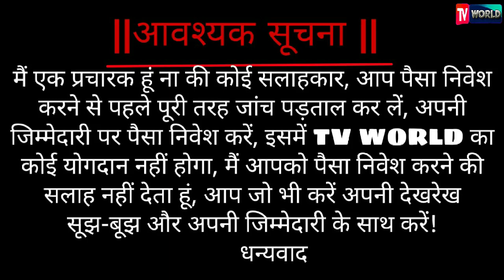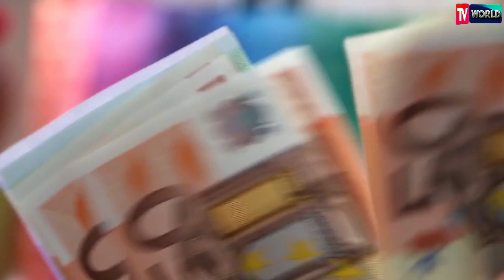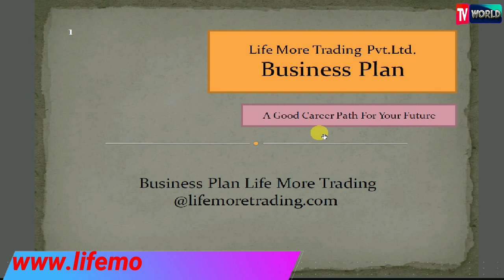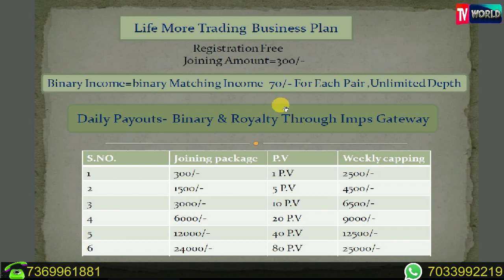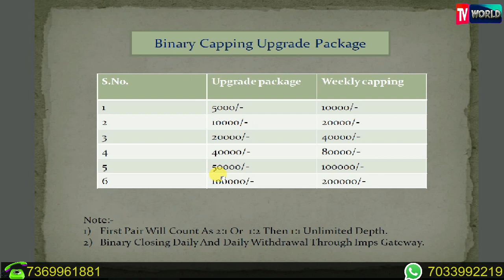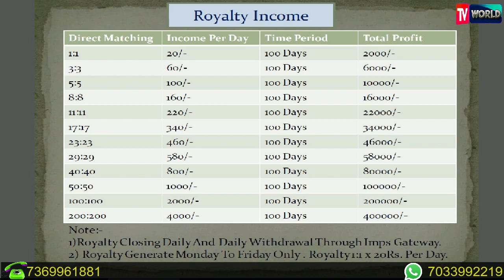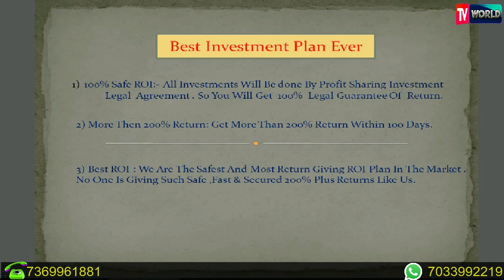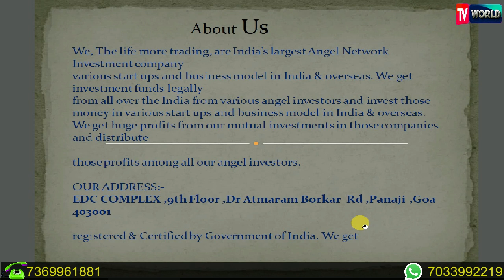आ गया 2020 का Fully Legal Concept || Dailly 4000 se 11000 तक कमायें || Life More Trading Pvt. Ltd.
💯% *Govt. Approved Product Base Legal Company*
*Just PreLaunch Start*
*Come Fast Earn Fast*

*Grand Launching Event In Goa 25st Jan. 2020*

*आज ही अपनी ID लगा कर टाप पोजीशन पाए*

Power Left Side-

Call or Whatsup -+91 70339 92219

👍मित्रो मात्र 300/-₹ मे *Product Base Legal* Daily Royalty & Binary income Plan

👌Powerful Promoter
👌Powerful profile
👌Powerful Plan
👌Powerful Payment
👌Instant money transfer
🇮🇳 *पूरे भारत मे धूम मचाने आ गया बेहतरीन प्लान*

☺️ ➡ *Joining package :300 Rs-*

300(1pv)=2500/- weekly capping
1500(5pv)=4500/- weekly capping
3000(10pv)=6500/-weekly capping
6000(20pv)=9000/-weekly capping
12000(40pv)=12500/-weeky capping
24000(80pv)=25000/-weekly capping

➡ *Upgrade package :-*

5000=10000/- weekly
10000=20000/- weekly
20000=40000/- weekly
50000=100000/- weekly 100000=200000/-weekly

NOTE= Upgrade By Loan Available.

🔰 *Total Types of Income*👇👇👇
👉 *Cashback Income (Fix salary 100 Days)*

1:1=Direct joining 20 Rs / Day For 100 Days

3:3=Direct joining 60 Rs / Day For 100 Days

5:5=Direct joining 100 Rs/Day For 100 Days

8:8=Direct joining 160 Rs/Day For 100 Days

11:11=Direct joining 220
Rs/Day For 100 Days

17:17=Direct joining 340

23:23=Direct joining 460 Rs/Day For 100 Days

29:29=Direct joining 580 Rs/Day For 100 Days

40:40=Direct joining 800 Rs/Day For 100 Days

50:50=Direct joining 1000 Rs/Day For 100 Days
100:100=Direct joining 2000Rs/Day For 100 Days

✈ *आप अनलिमिटेड जोईन कर सकते है*

👉 *Binary Income*
       *70 per pair*

*Daily closing & daily payout  IMPS WITHIN 1 Sec. In Ur Bank Acount*

🏓First Ratio 1:2 or 2:1
After that 1:1 unlimited depth(1pv:1pv=70/-Rs)🏓🏓🏓🏓🏓🏓🏓🏓

💸💵💰 *Withdrawal Within 1 second in your Bank Account IMPS*

*For Rewards plan ppt*

*Power Leg Available*

Left Side

दोस्तों नमस्कार
T.V World मैं आपका स्वागत है ...

best working plan
Non working plane
Crypto world
New mlm
Plan 2019
Mlm Review
MLM Idea
mlm Review
Binary plane
Chroudfounding plane
Business opportunity
2019 Best mlm plan
Online earning
Best single leg 2019
Helping plan

Tvworldmlm

Tumbir👇
Tvworldsblog

हम करेगे आपकी मदद , आपके बिज़नेस को कोने कोने तक फैलाने की

Thanks 🙏🙏